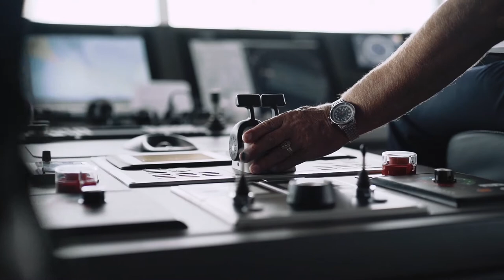Antarctica Cruise l Greg Mortimer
Purpose built for expeditions to the most remote regions on earth, experience true immersion on the state-of-the-art, custom built Greg Mortimer. The first passenger ship to feature the revolutionary Ulstein X-Bow, cross oceans more comfortably and efficiently then ever. Accommodating an average of 132 guests per voyage, choose from a range of well-appointed suites and staterooms, all with views of ocean. The Greg Mortimer features spectacularly unique viewing platforms that fold out hydraulically to allow for unobstructed views of your surrounds whether it be the coastlines of Costa Rica or the icy vistas of Antarctica. Indulge in hearty and delicious meals to fuel your inner adventurer before and after a day of exploration and take advantage of the numerous activities from kayaking, diving, and snorkelling to snowshoeing, trekking and photography. The Greg Mortimer has truly redefined expedition cruising.

Experience your Antarctica cruise adventure today!
Hand crafted luxury travel experiences and adventures that inspire & reward. True Meaning of Luxury!